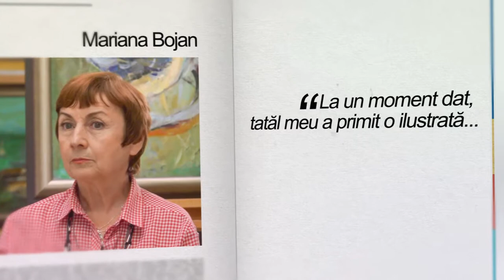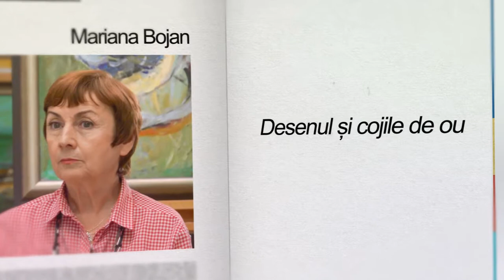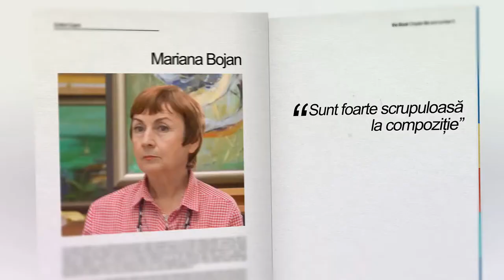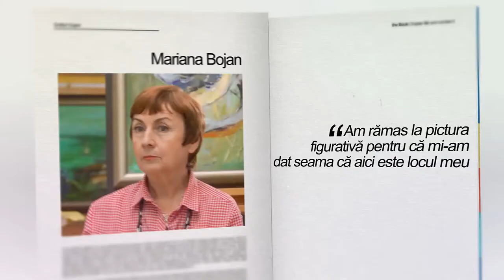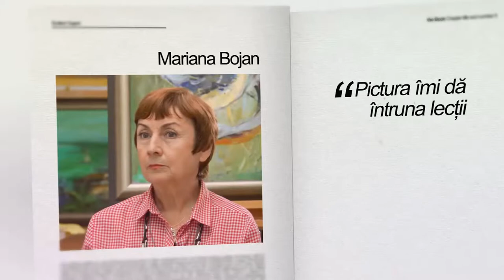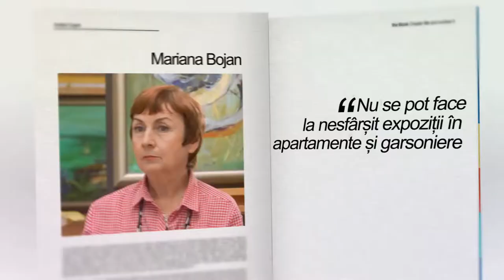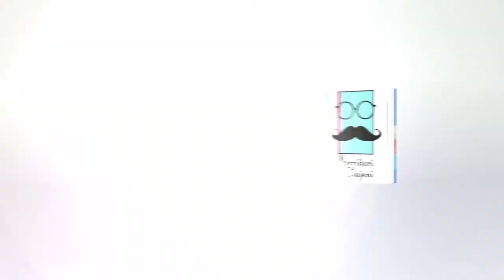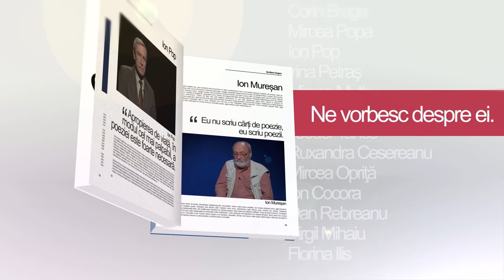Mariana Bojan - Scriitori clujeni Ep. 9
Mariana Bojan (n. 16 iunie 1947, Câmpia Turzii, Cluj). Pictoriță, poetă și prozatoare. Institutul de Arte Plastice „Ion Andreescu” din Cluj (1973). Debut absolut cu poezii în „Tribuna”, 1969. Premiul de debut al Editurii Dacia.

Proiectul Scriitori clujeni a fost demarat în ianuarie 2013, sub coordonarea Prof. univ. dr. Elena Abrudan din cadrul Departamentului de Jurnalism al FSPAC, Universitatea „Babeș-Bolyai” din Cluj. Principalii realizatori ai proiectului sunt Paul Boca și Alexandru Dorofte.